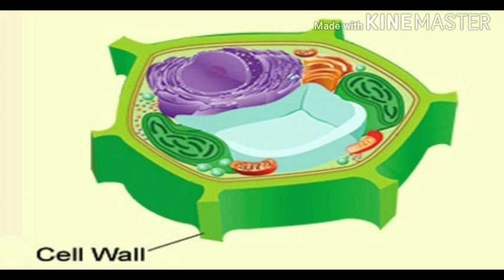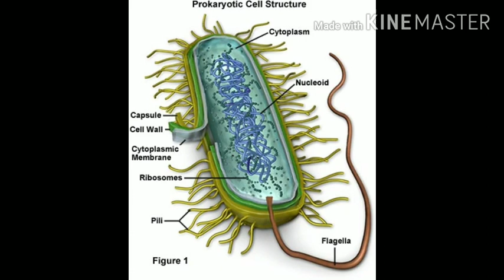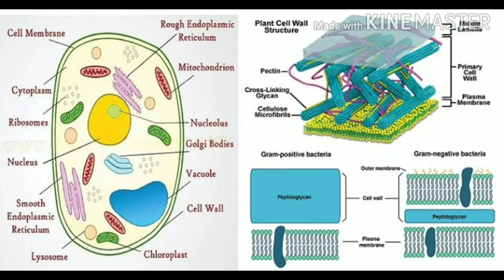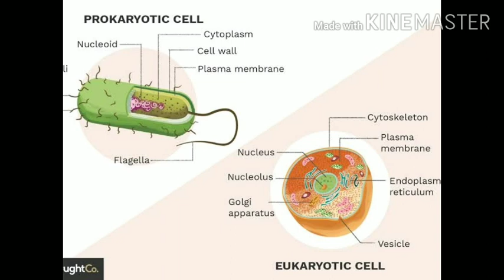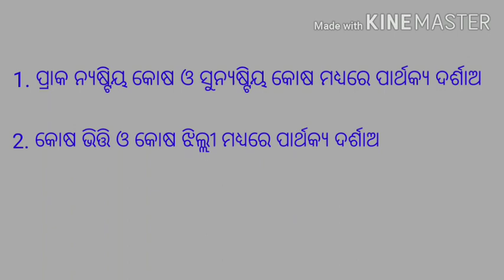Scl class IX Day 5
Differences related to cell organisation